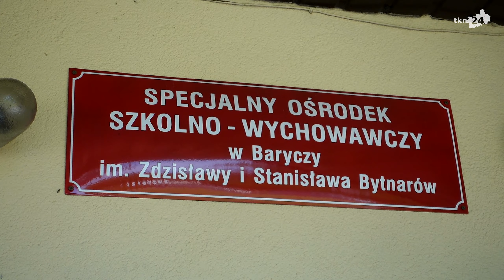Rozpoczęcie roku szkolnego 2021/2022 w szkołach średnich powiatu koneckiego